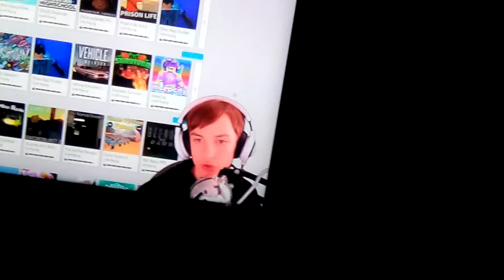0_0 cute guy 0_0 😍😍😍 I'm speechless .... To hot